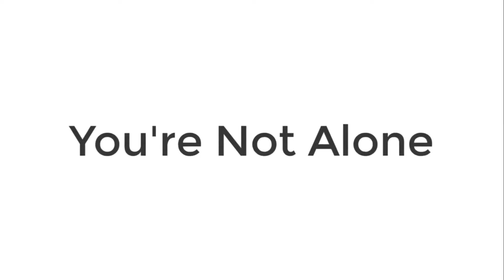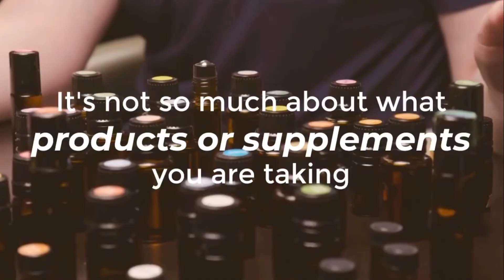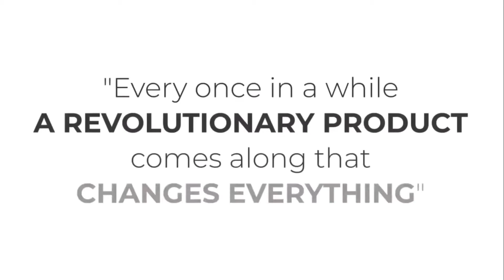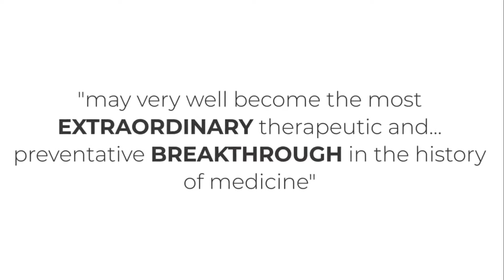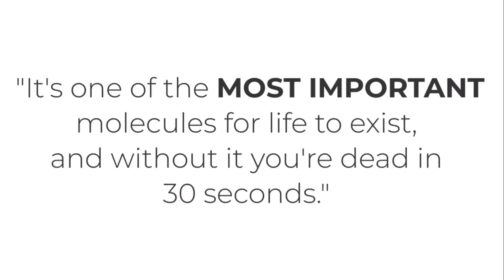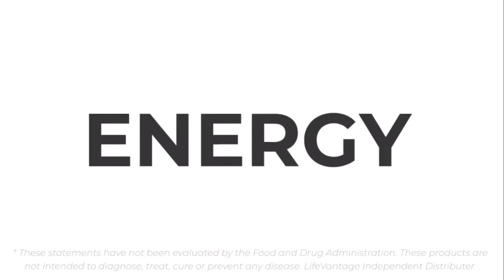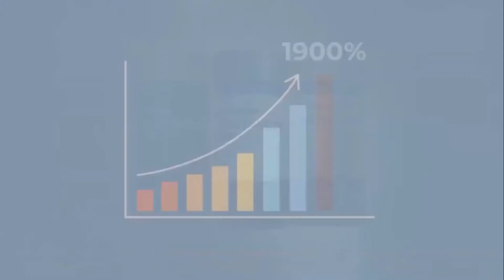FLIP THE SWITCH 2020